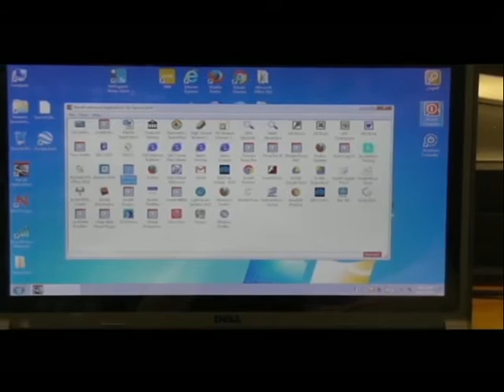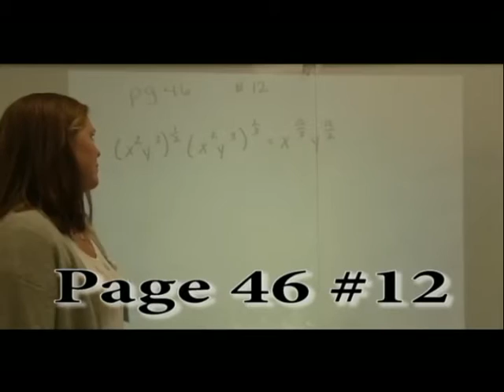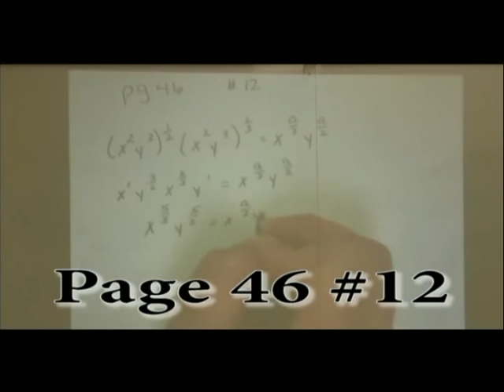Buc Report Oct 14